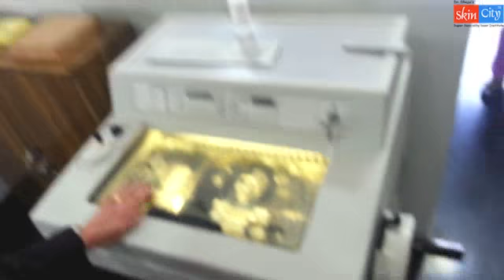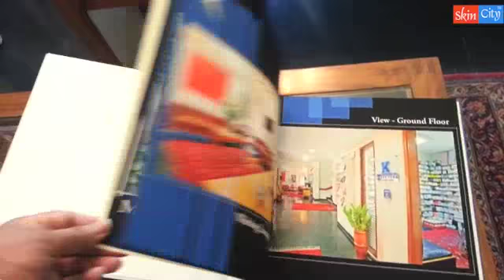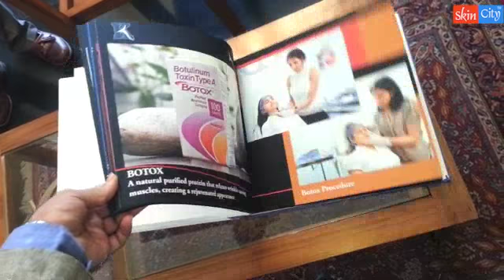I am an 'Artistocrat' dermatologist ! Dr Raj Kubba with Dr Dhepe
"I resolved to elevate the image of dermatology in India single handedly. P N Behel was an aristocrat. Lived his life kingsize. I am an 'Artistocrat' dermatologist." Dr Raj Kubba.

Live life king size. Dr RAj Kubba is one of the most successful and the most stylist dermatologist in Inda. His knowledge and skills are beyond doubt but he popularly known as the most expensive dermatologist in India. Such personalities boost the morale of young dermatologists. He has been among my top idols.
What will I do if I am IADVL president? Dr Raj Says, Dermatological conditions are not curable is widespread notion thats challenging our competence in public mind. I would have worked on this on top priority.
Guys, appreciate me also as this movie was recorded on mobile and edited on my macbook by myself as an amateur videographer.